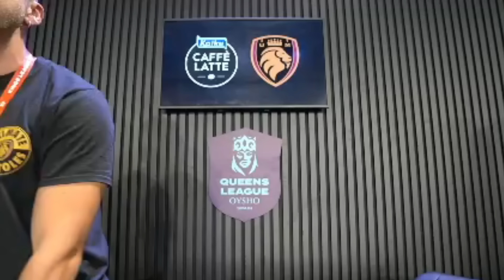DjMaRiiO CONSUELA A NOE POR FALLAR SU PENALTI PRESIDENTE | QUEENS LEAGUE